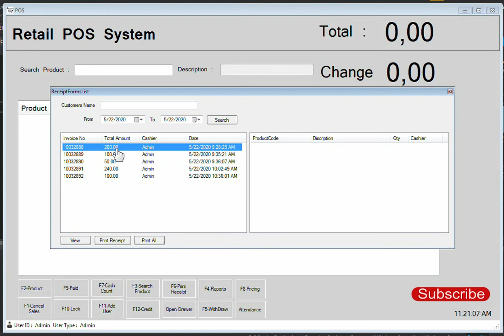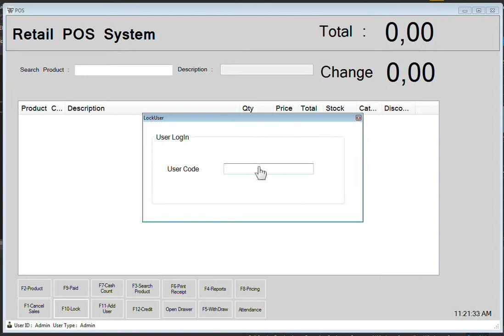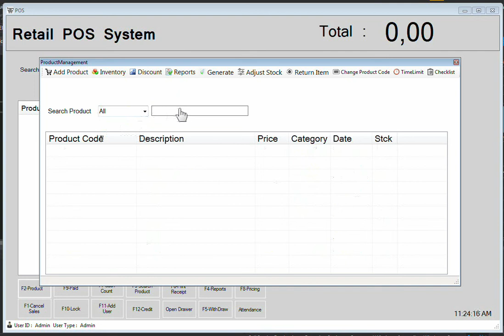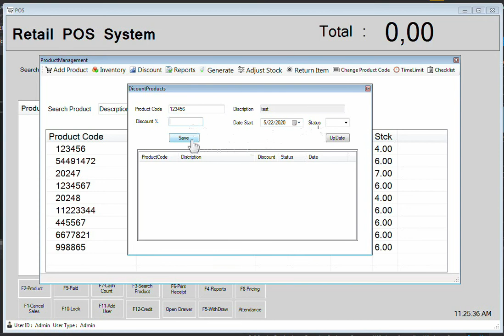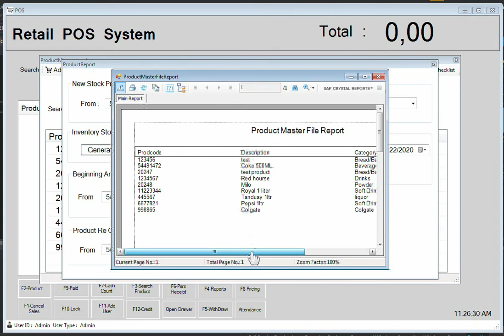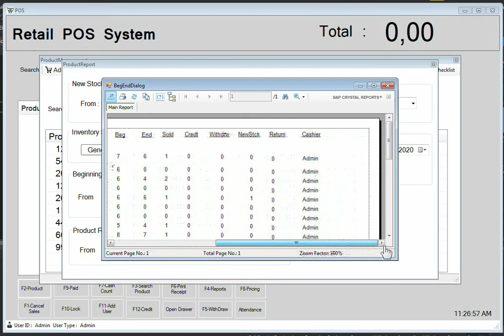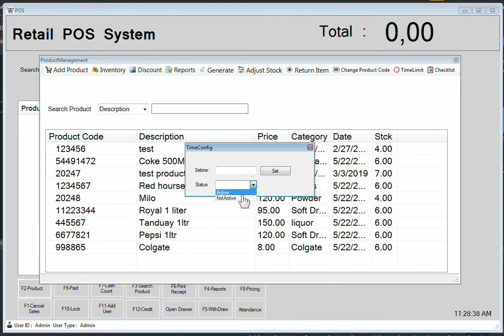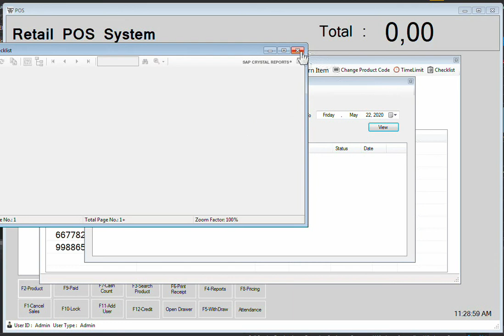Point Of Sales Retail System using C# and Inventory.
Hello, Guys, this video is a System POS System Retail for Sari-Sari Store Grocery. Using C# and SQL Server.

POS Csharp Tagalog Tutorial